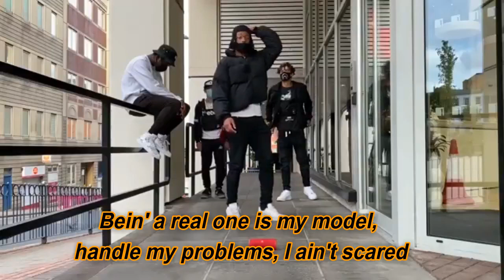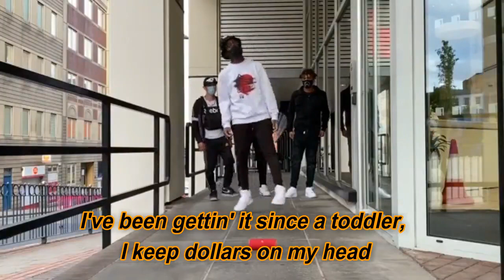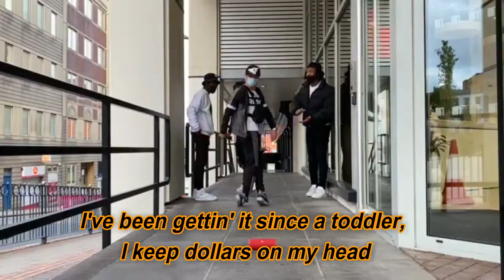DOLLAZ ON MY HEAD (Lyric Video) - Gunna ft Young Thug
DOLLAZ ON MY HEAD by Gunna ft Young Thug

lyrics:

Pull up with a stick, I pull up with a stick
I'll pull up with a pink toe, I'm whippin', she suckin' this dick
I put some diamonds on her toes, let that ho know that I'm rich
We was used to pullin' kick doors (that money go for Myles)
I've been gettin' it since a toddler, I keep dollars on my head
Bein' a real one is my model, handle my problems, I ain't scared
I put Prada on my collar 'cause she proud of what I said
I'm a leader, I got 'em followin' my footsteps like the feds
I shoot like I'm Montana, chopper bullets make 'em shed, uh
Black on black new Phantom, in the backseat sippin' red, uh
Bitch, I'm from Atlanta where these hoes ride the dick like peg, yeah
Condo like the pharmacy, I got codeine in my fridge, pour up
My bro on a steamin' stove, cookin' crack like grits
Got this vibe on her tippy toes, strokin' her in a pent'
LA live, I'm stayin' at the Loews with this Hollywood bitch
Got a nine and a snug-nose (let's go), can't wait to let it hit (hit)
Pull up with a stick, I'll pull up with a stick
I'll put some diamonds on her toes, let that ho know that I'm rich (let that ho know that I'm rich)
We was used to pullin' kick doors, you could still call it a lick (lick)
You broke and can't be fixed (nah), went to Nieman's and spent a nick (hah)
How you pour that? Don't make sense (ah), I made a whole mile off an inch (an inch)
I had ninety-nine problems, I just scratch you off the list (scratch you off the list)
Got some millions and went and solved 'em, now my neck cost a quarter brick
Bestie, bestie, I just hit my friend
Told her "Catch me" (whoa), "Catch me" (whoa), I'ma lick her skin
She so precious, precious, might not fuck again
She too messy, messy, but hittin', no flexin' (no flexin')
Rose gold ornaments (rose)
Dropped the two tint, car came with no tint (damn)
You don't gotta use the door, you can hop in front of tip
Bond 9 in the vent, think 'bout dyin' and get spent
I got two B's on my boxers and a thottie in the bed (yeah)
I know niggas ran up a milli', still didn't tell 12 shit (12, 12, 12, sh)
I got skeletons in my closets (whoa), and they scared of me and shit (closets and they scared)
Mason Margielas under the bed screamin', "Wrap me, kid" (whoa)
I put water on my head, then she got seasick (I put water on my head)
Couple opps played dead (what), and they still got hit
I done bent lil' mama's spine but that still ain't my kid (still ain't my kid)
Only reason I answer my line (why), is 'cause she drink my spit (no cap)
Bitch, I'm from Atlanta where these hoes ride the dick like peg, uh
Condo like the pharmacy, I got codeine in my fridge